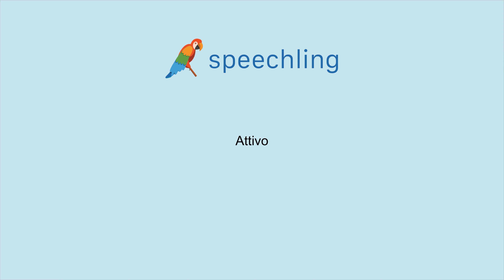이탈리아어로 "활동적인" 말하는 법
남자 목소리 :
Attivo

여성 목소리 :
Attiva

남성 음성 번역 :
활동적인

여성 음성 번역 :
활동적인